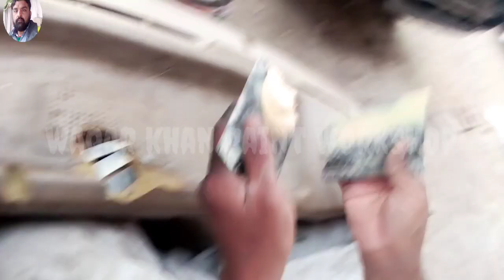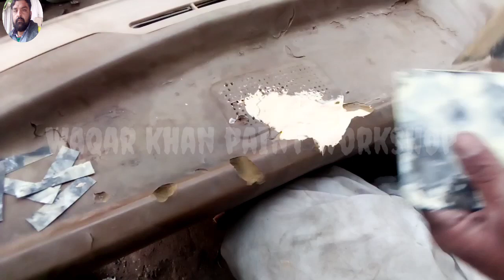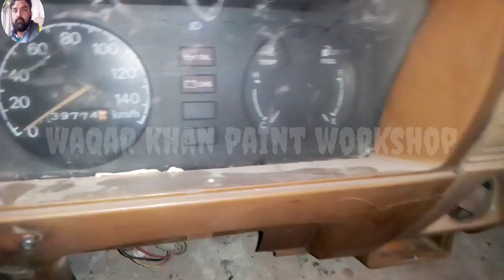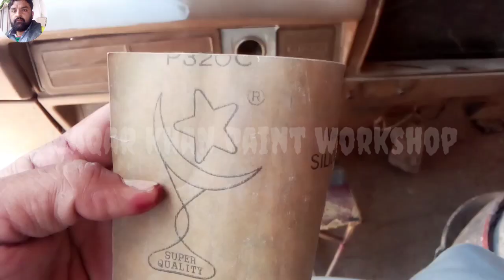how to repair suzuki FX deshbord// repairing and painting cost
how to repair suzuki FX deshbord//deshbord repairing and painting cost total information on this video